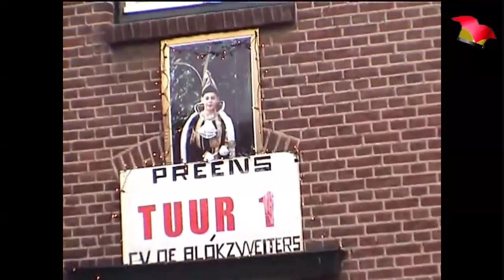Vastelaovend 2000 optoch Groeselt & Riékelt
Vastelaovend 2000 optoch Groeselt
Met Preens Gus 1ste CV Zweitlanceers
Tuur 1ste CV de Blokzweiters
Michel 2e CV de Sjnuffelère
Opname Willy van Baal